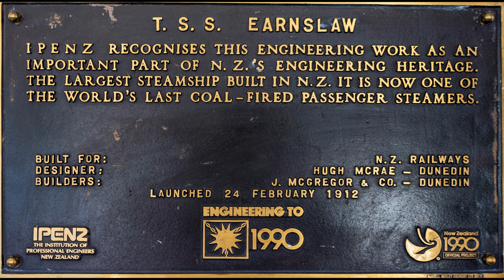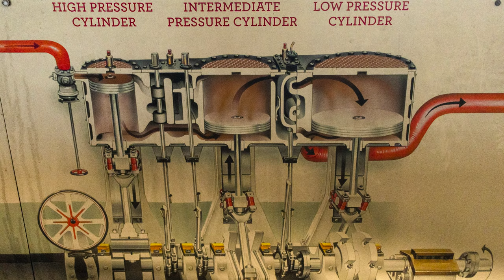TSS Earnslaw, Queenstown, New Zealand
This is one of the best ways to see Queenstown’s surrounding landscape – a cruise across Lake Whakatipu aboard the iconic century-old coal-fired steamship, the TSS Earnslaw.

The TSS Earnslaw has been lovingly maintained since 1912 and is an iconic piece of Queenstown's history. You can explore the vessel, view the engine room, and study the historic displays of the steamship's former life.

The trip will take you across the lake, past the Remarkables mountain range and Cecil Peak, to Walter Peak High Country Farm.  Enjoyed the famous gourmet long lunch and then a sunset cruise back to Queenstown Bay.